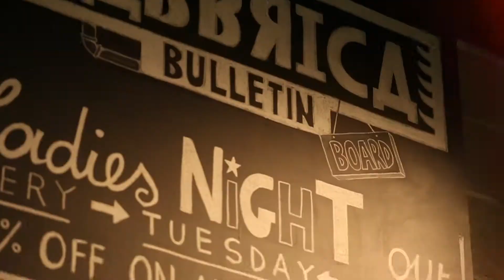The Litvak Team Annual Client Appreciation Party 2016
After a banner year, The Litvak Team hosted their Annual Client Appreciation Party in Williamsburg. Clients, colleagues, professional partners, family and friends came out for an evening of special presentations from Compass Leadership, gifts, food, drinks and dancing!